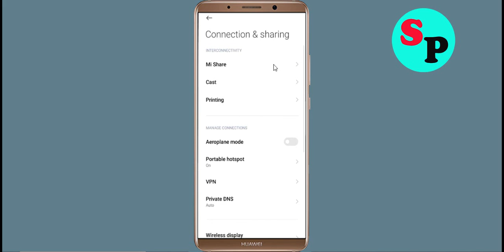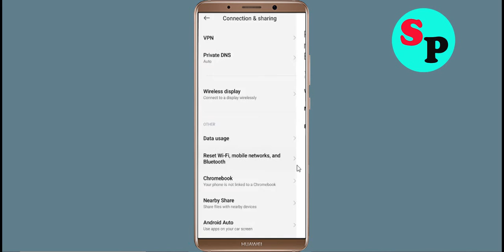Fix Angry Birds 2 App Network & No Internet Connection Error Problem Solve in Android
Fix Angry Birds 2 App Network & No Internet Connection Problem Solve in Android

Hello Friends, Todays in this video section, i will show you How To Fix Angry Birds 2 App Network Connection Error Android & Ios - Angry Birds 2 App Angry Birds 2net Connection. If you are facing same problem in your android phone then it will help you to get rid of this problem. Just follow tutorial to solve this issue. Just follow the basic steps to solve this issue. If you are facing same issue in your android mobile then follow the simple steps to fix this issue.

1).Restart your phone.
2).Disconnect and reconnect Wi-Fi or change to another Wi-Fi.
3).Check for Data Packet Loss
4).Force close Angry Birds 2 and clear cache.
5).Update Angry Birds 2 and Operating System.
6).Reinstall Angry Birds 2

How To Solve Angry Birds 2 App Network & Angry Birds 2net Connection Error in Android & Ios
Fix Network connection solution in Angry Birds 2 App In Android Fixed
Fix Angry Birds 2 App Network Connection Error Android
How to fix Angry Birds 2 App Network Connection Error Android Fix
Easy fix Angry Birds 2 App Network Connection Error Android
Network and Angry Birds 2 Internet connection problem in Angry Birds 2 App
Fix No Angry Birds 2net Connection Problem solved issue fixed..
How To Fix Angry Birds 2 network issue in Android Mobile Phone...